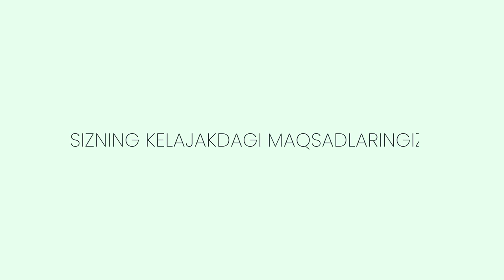Keling, yosh buxgalterlar bilan tanishamiz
🧮 Bugun "Zamonaviy buxgalteriya hisobi: noldan balansgacha+1C" kursini tamomlagan bir-necha o’quvchilarga qisqa savollar bilan yuzlandik. Intervyu davomida ular o'z sohasi va kurs haqida hikoya qilib berishdi.